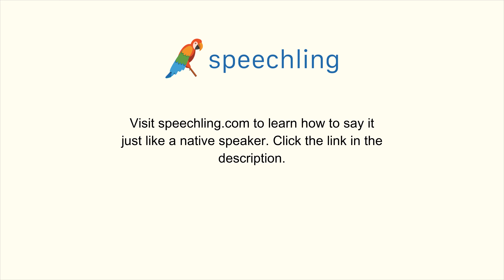スペイン語で"授業"の発音の仕方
男性コーチ
Clase

女性コーチ
Clase

授業

授業